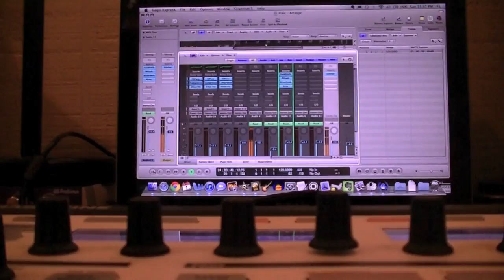Felly: Bridges EP Promo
Bridges EP is a mixtape by Felly which will be coming out February 4th.  Heres a little promotional video for it, just showing what I do and how I live.

AND

Thanks fo the support.

Production will include:  Rythmatical, Cashby, Gramatik, J Dilla, Rob Fel, El Ten Eleven, Duke Westlake, Blue Scholars, and more.